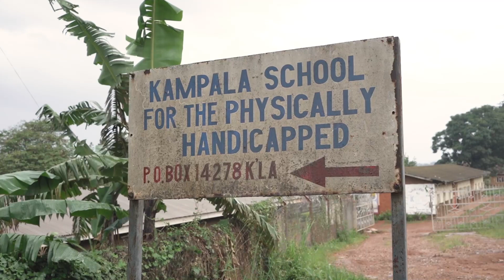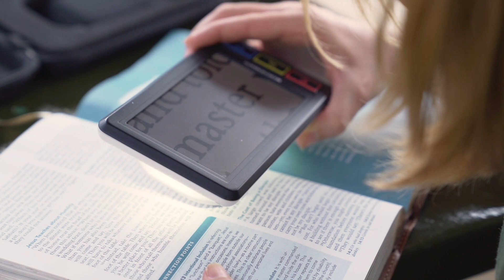Leading Disability Ministry with a Disability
Joni and Friends intern, Kristin Hamer shares her experience growing as a disability ministry leader through the Joni and Friends internship program and learned to embrace her disability as a gift she could use to serve others.